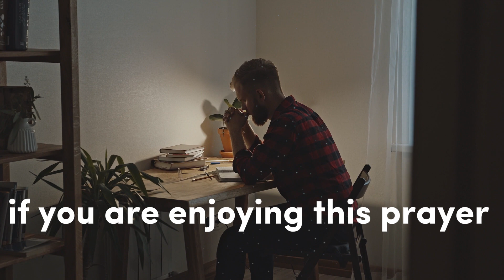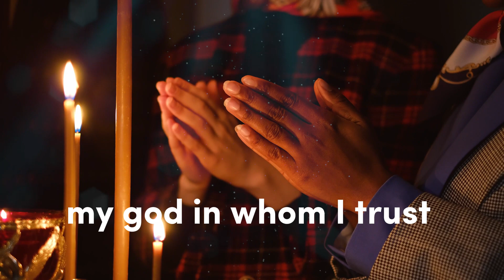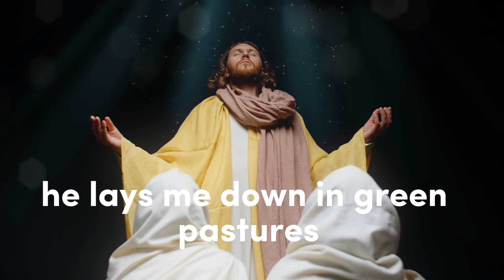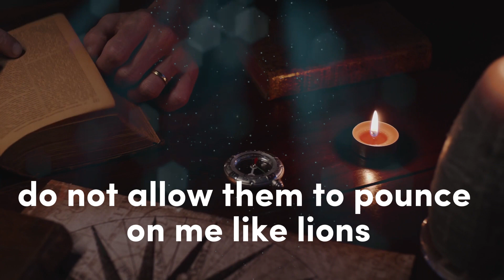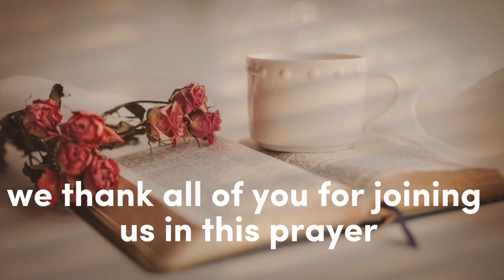Three Powerful Psalms: 91, 23 and 7 - Transforming Your Life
Hello, dear brothers! We have two special requests for you:

2 The second request is extremely important: After signing up, immediately click on the notification icon (a bell that you will find on the screen). This will allow you to receive alerts about our new videos. We are constantly creating fresh content for you.

We take this opportunity to ask that, if you enjoy the video, share it with your loved ones. This way we can spread these messages of faith to as many people as possible. Stay in Peace! 🙏📽️❤️

Receive a triple dose of faith and hope with our special prayer! In this video, we combine the incredible Psalms 91, 23 and 7 for a deep spiritual experience. Join us as we delve into these sacred words and strengthen our connection to the divine. Also, please share the names of your loved ones so we can include them in our prayers. Together, we can illuminate more lives with love, hope, and powerful prayers. 🙏❤️